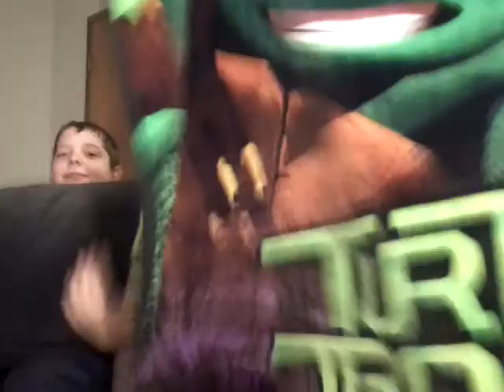Memsack time with Abby and Cam #1